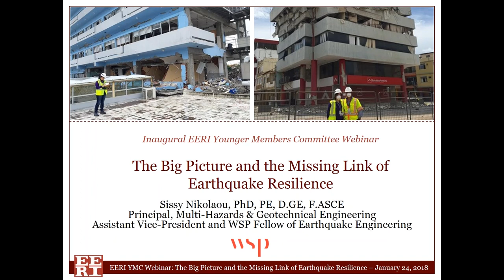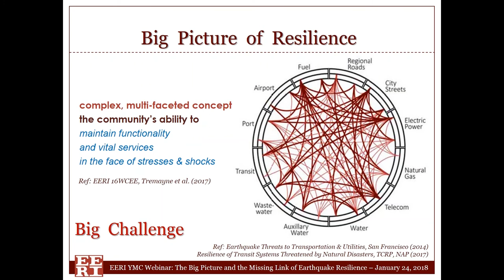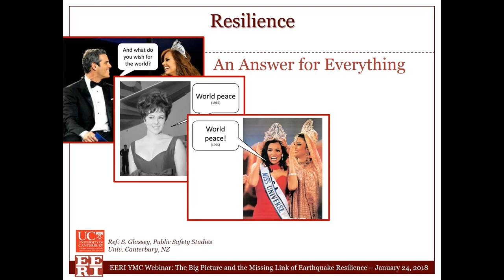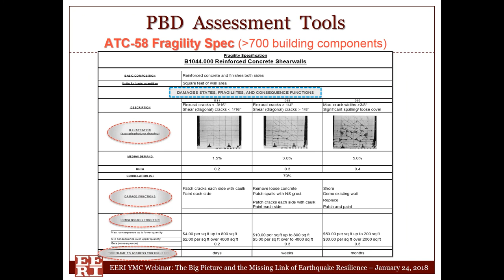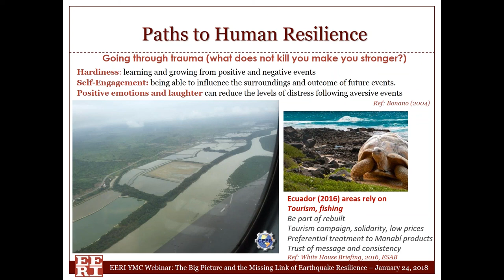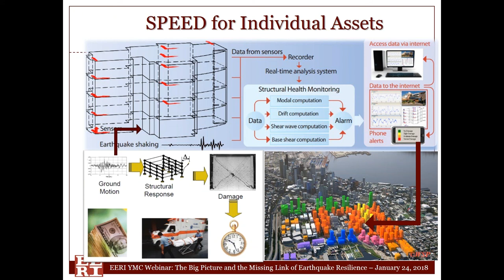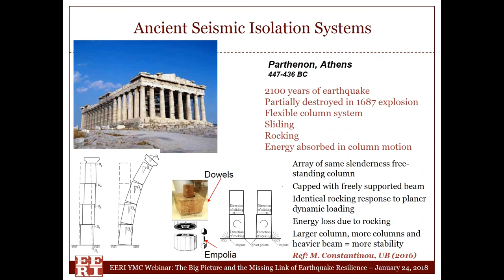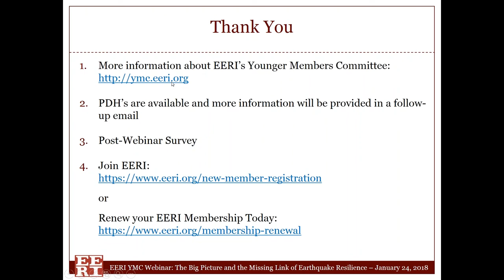The Big Picture and the Missing Link of Earthquake Resilience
Speaker: Sissy Nikolaou, PhD, PE, D.GE, F.ASCE
Our built environment is exposed to extreme natural events, with direct quality of life impacts of the affected communities. In recent years, earthquake engineers and agency officials are discussing resilience as the ability to anticipate and prepare for changing conditions, and withstand and rapidly recover from disastrous events.

This inaugural EERI-YMC webinar will discuss big-picture challenges in the path to earthquake resilience, including: (i) incorporation of novel technologies for risk evaluation in a multi- disciplinary framework; (ii) use of this framework to improve asset utilization; & (iii) integration of life-long monitoring to re-assess predictions after minor events combined with real-time data. The talk will emphasize the importance of the human and life quality factor, as an integral component and a “missing link” in engineering resilience goals. Addressing these challenges will contribute to this emerging frontier and allow for better planning to reduce losses and recovery time from seismic events.